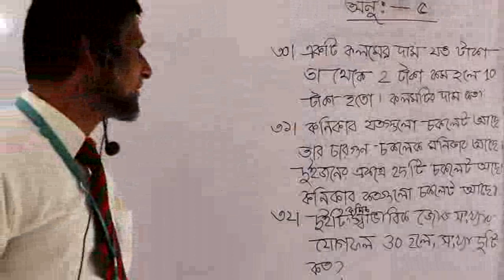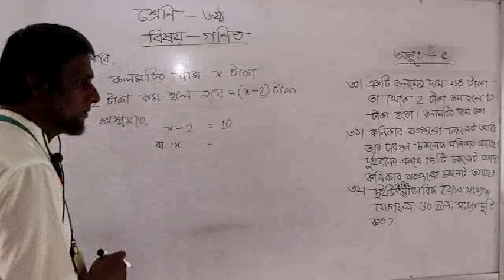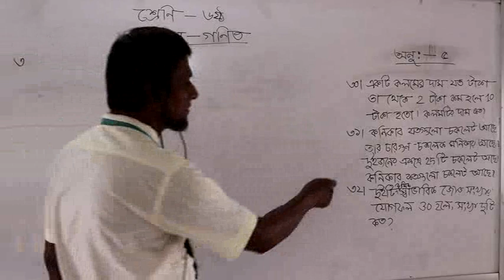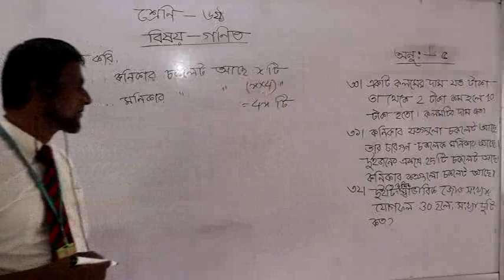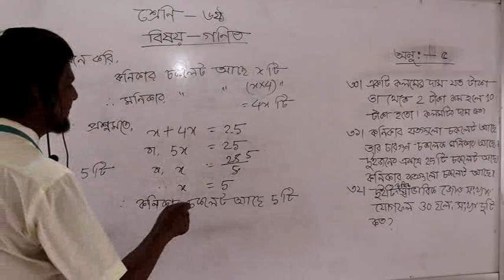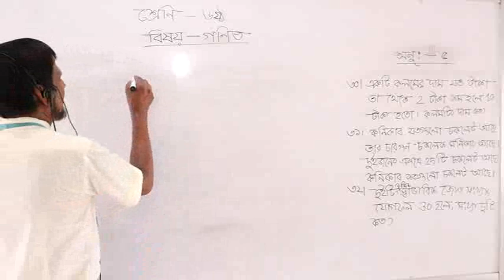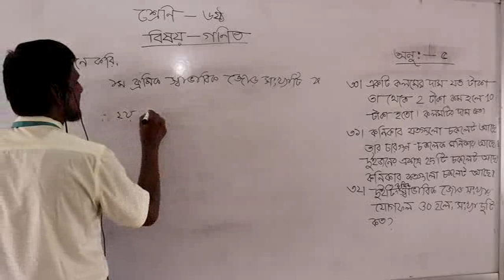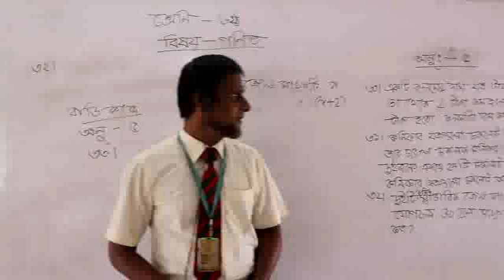Maths (VI) Class - Ghatail Cantonment Public School and College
Class taken by Demonstrator Abu Bokkor Siddique